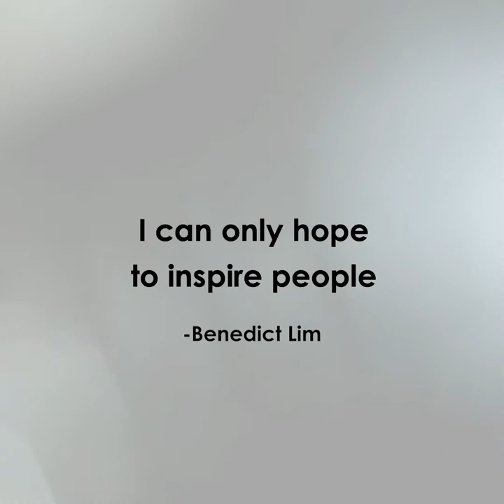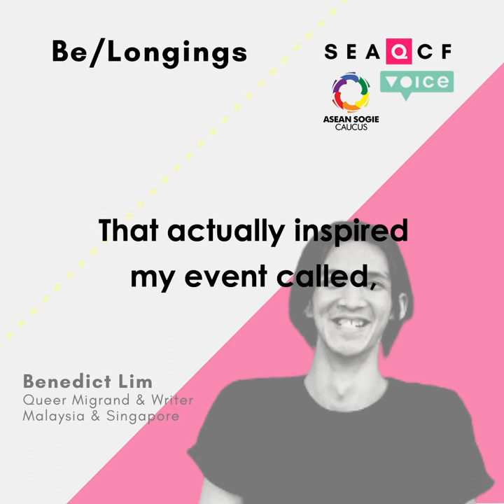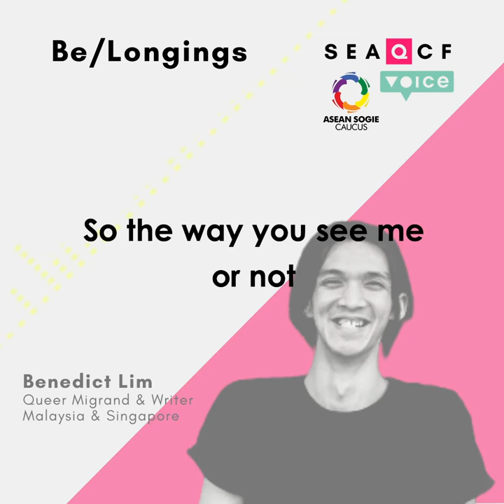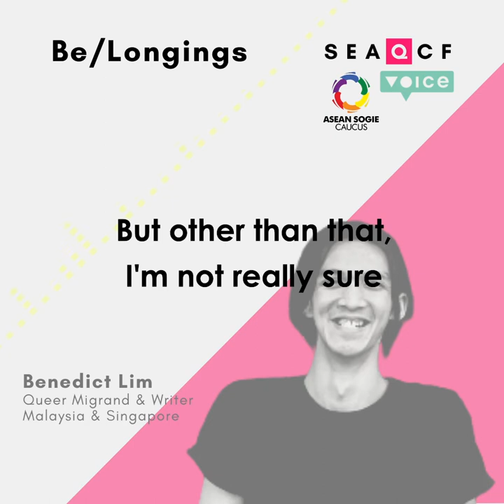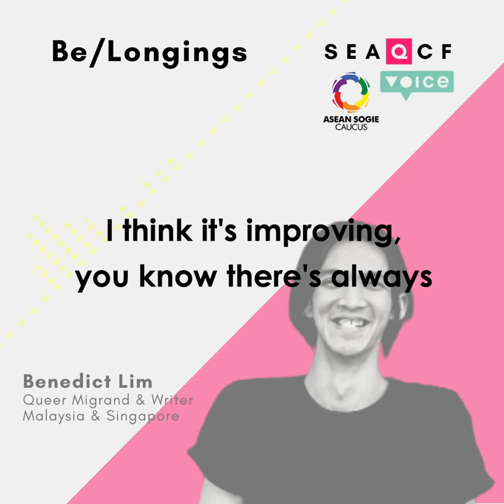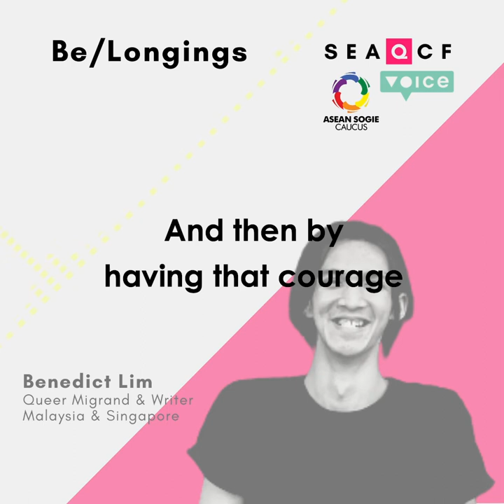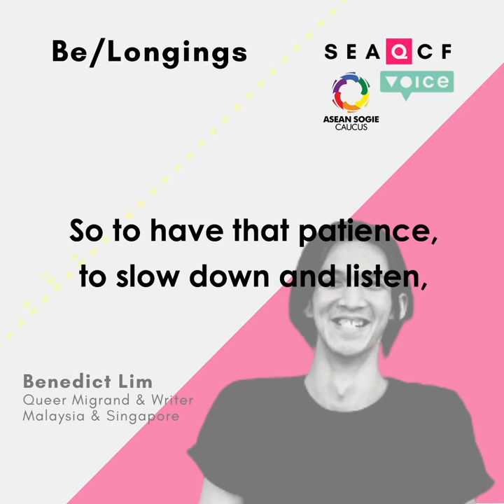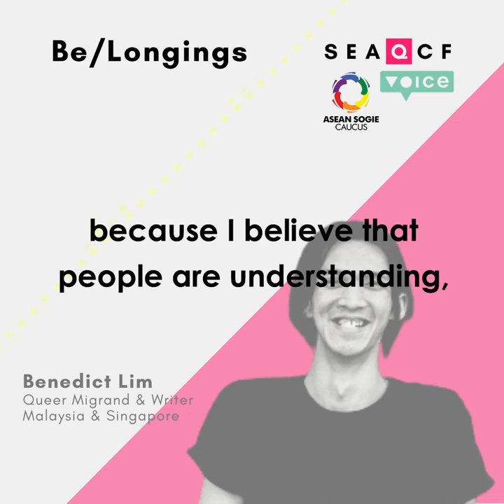To Listen, To Understand: Queer Migrant Reality in Singapore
We talked to Benedict Lim, a queer Malaysian writer who is now based in Singapore. Benedict’s work, an interactive digital literature thenational.api builds on the premise of what it means to be a Malaysian in the peak of Singaporean nationalism.

We touched various topics from queer migrant realities to listening to different narratives outside our own to feel connected with queer people across nations.

This series aims to open the dialogues among queers, allies and broader civil society that persons of diverse genders and sexualities have always existed in Southeast Asia regions, even long before the creation of ASEAN and the institution of its modern member-states.

Be/Longings podcast is part of the Southeast Asian Queer Cultural Festival (SEAQCF) 2021.

00:00 Introduction
01:37 thenational.api and Journeying Between the Lines
03:10 Queer Malaysian in Singapore
08:12 Stories and literature of the LGBTIQ
10:34 Strengthening solidarity across nations